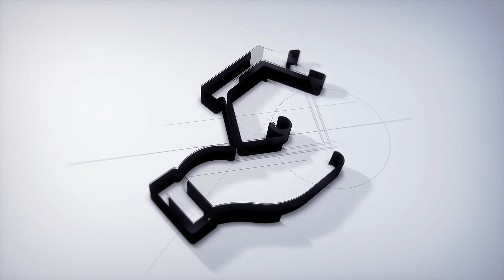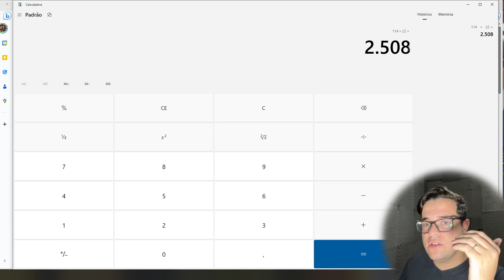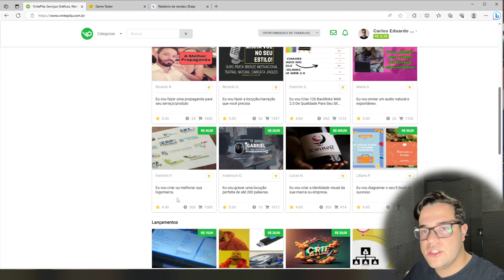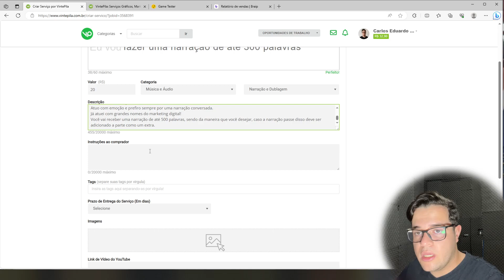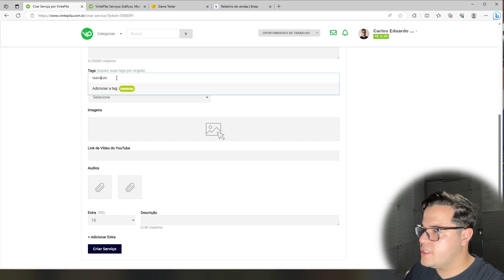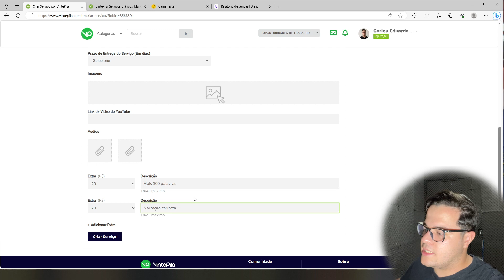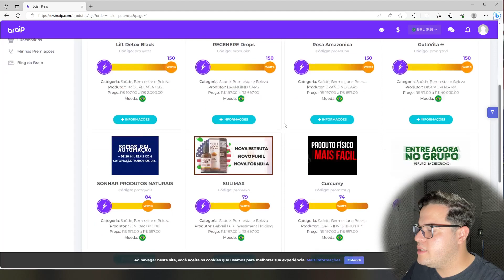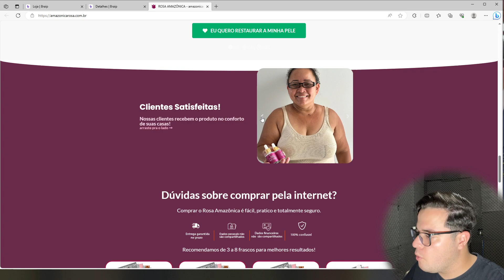3 SITES PARA GANHAR R$ 114 POR SEM ESFORÇO (Na Prática)